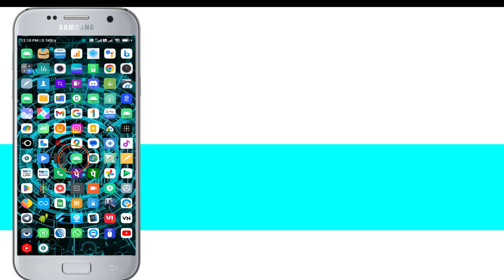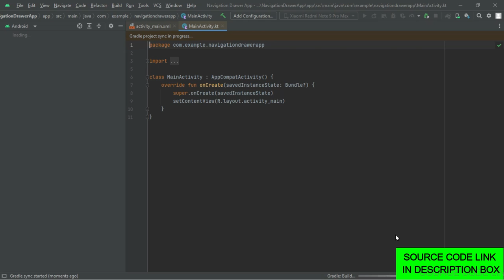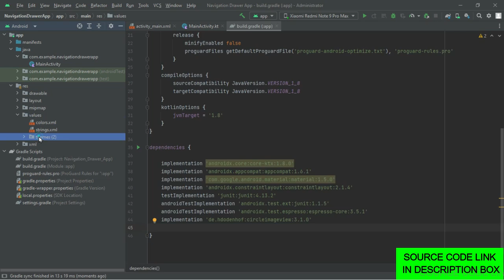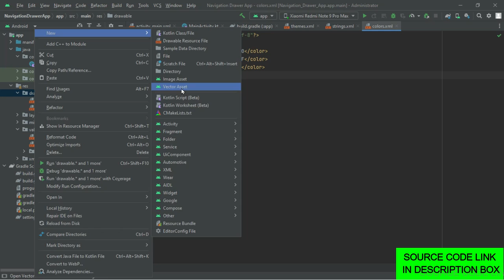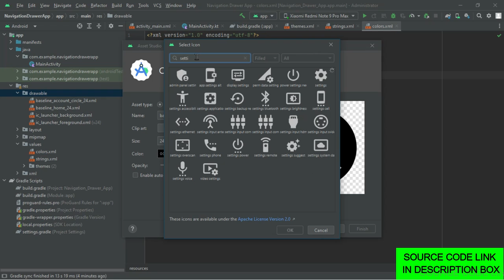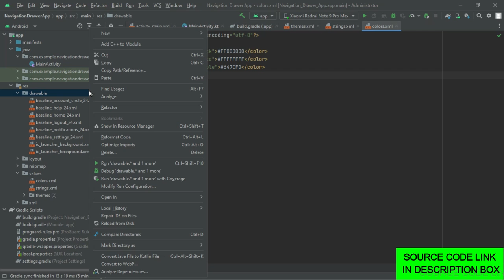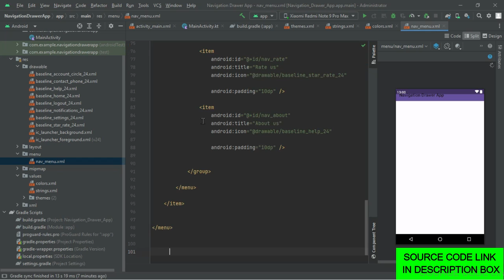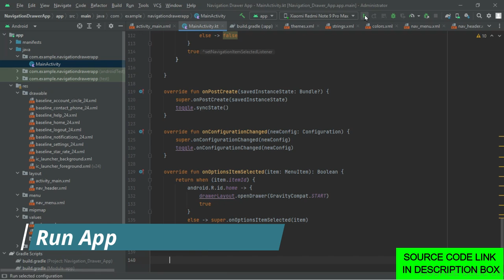NAVIGATION DRAWER IN ANDROID STUDIO || KOTLIN || ADD SIDE MENU || CUSTOM TOOLBAR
In this video, I have share how to create navigation drawer menu or sidebar menu in android studio using kotlin and fragments.